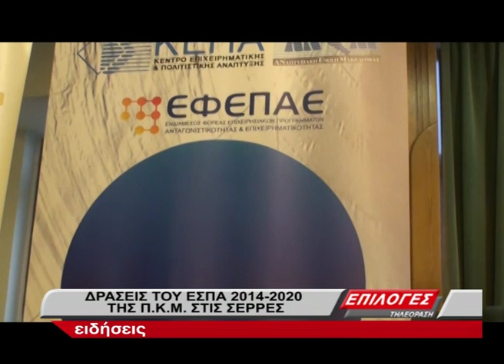ΕΣΠΑ: Ενημερωτική εκστρατεία της ΠΚΜ με σύνθημα «Η ευκαιρία που ζητάς»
Πραγματοποιήθηκε το απόγευμα της Δευτέρας η ενημερωτική εκστρατεία της Περιφέρειας Κεντρικής Μακεδονίας, με σύνθημα «Η ευκαιρία που ζητάς!»,